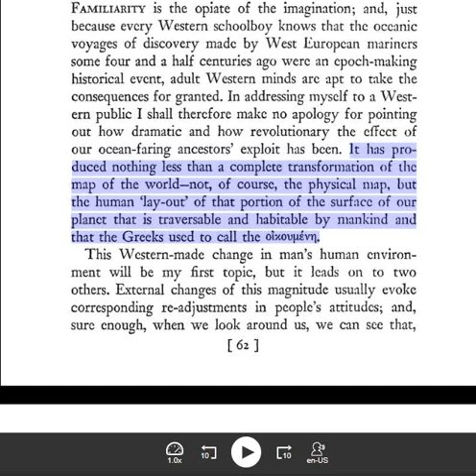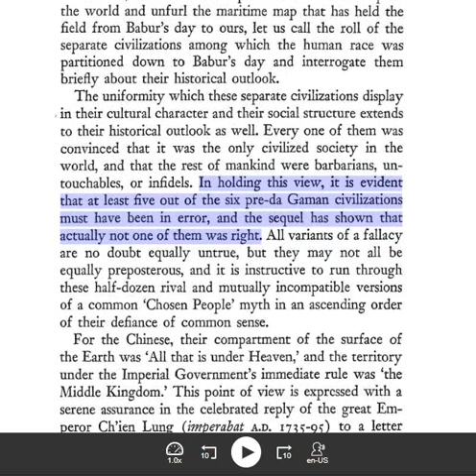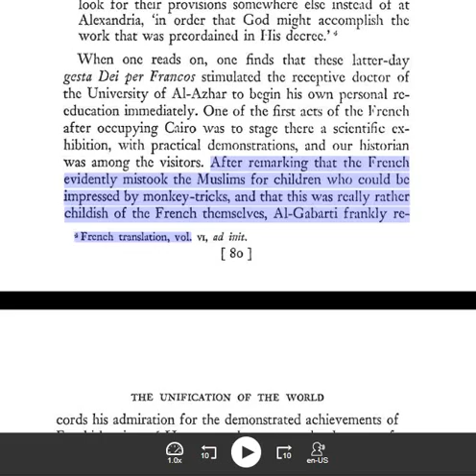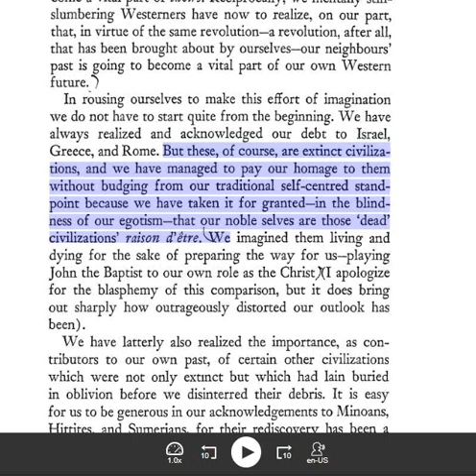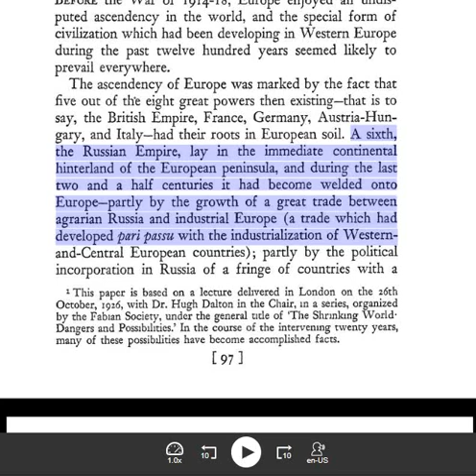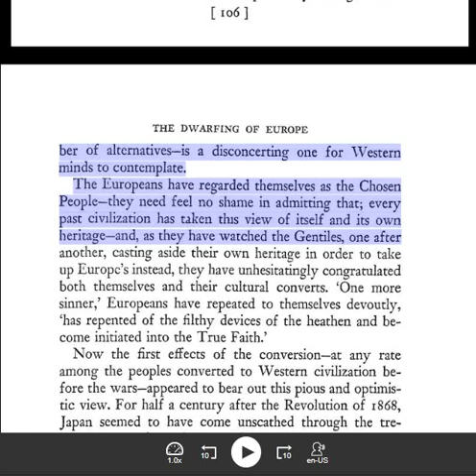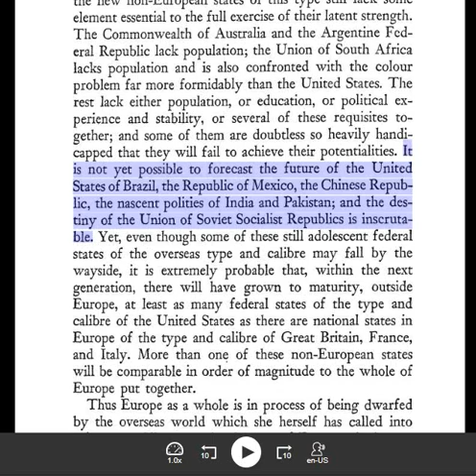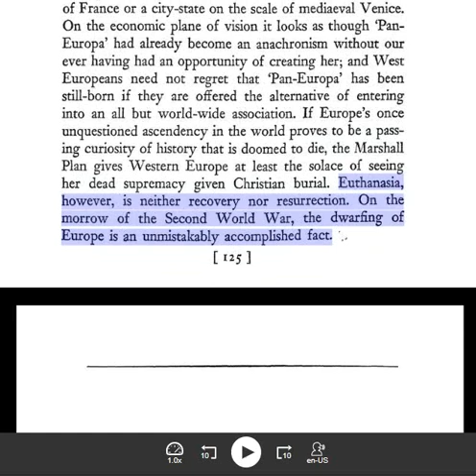🟢 (Part 2) ---- Civilization On Trial : Arnold J Toynbee. ⚡⚡⚡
🟢 BY SPICIAL DEMAND.             SALUUTE 🙏🏽